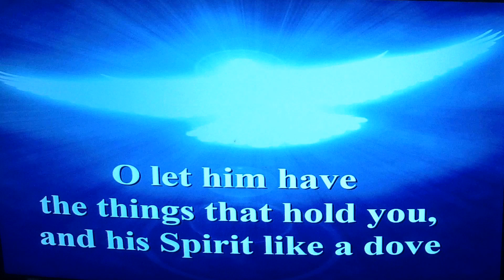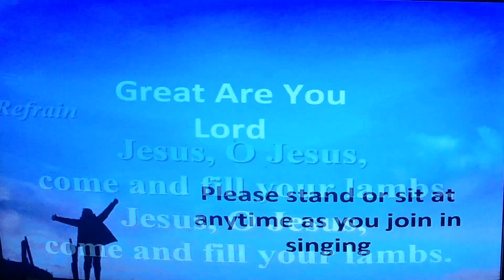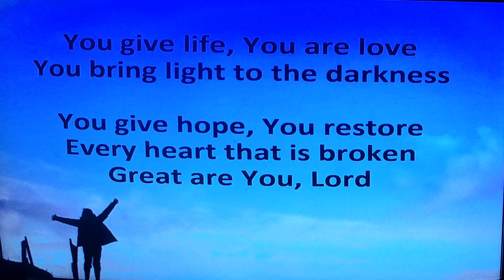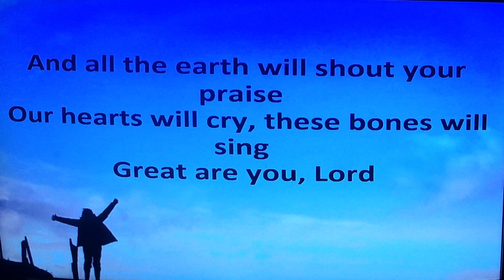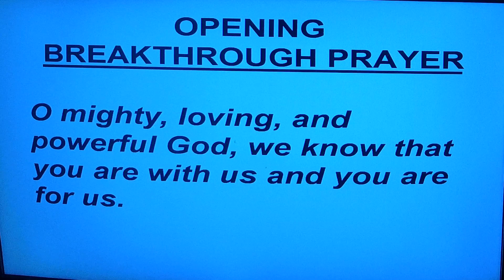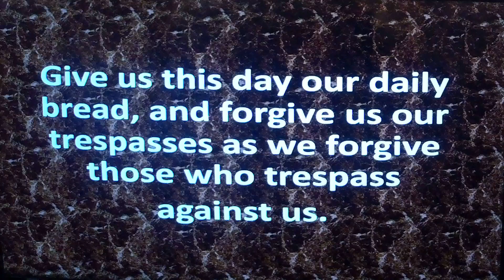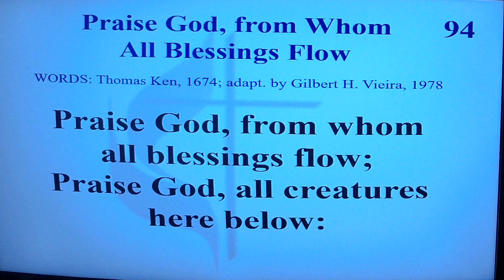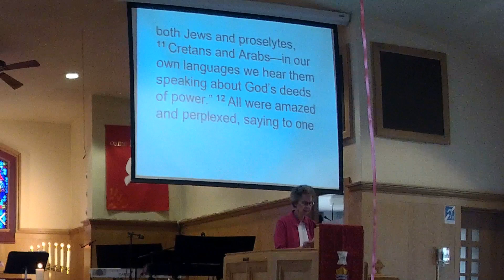May 28th Pentecost Worship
First United Methodist Church of Rhinelander
Pentecost Sunday
Sermon : Veni Sancti Spiritus (Come Holy Spirit)
Acts2:1-13
Pastor Mark Klaisner